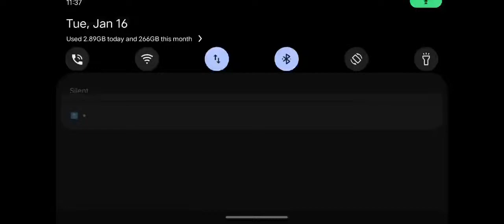NOOB PLAYER PLAYING BGMI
Let's play BGMI